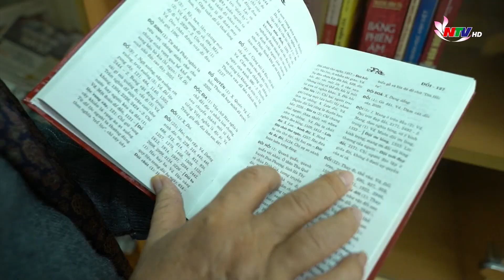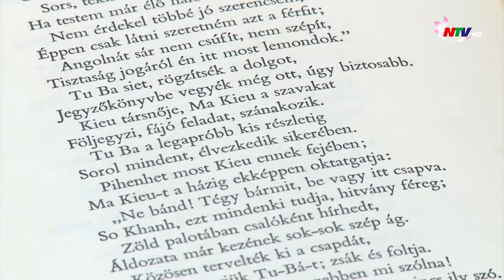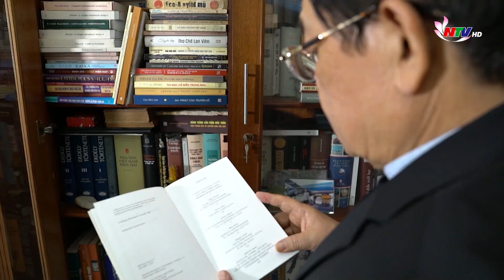Trương Đăng Dung - Khắc khoải phận người